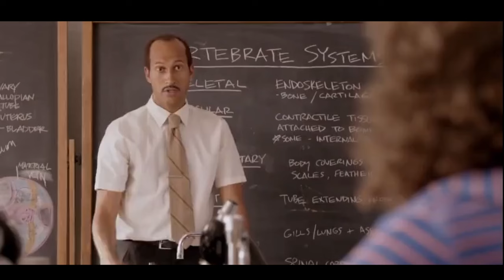Battling the Watchdogs: Marvel's Avengers Part 2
Hey heroes!

Welcome back to part 2 of our Marvel's Avengers adventure! In this episode, we continue our intense battle against the Watchdog Hounds and work towards completing our mission. Get ready for more epic combat, strategic gameplay, and thrilling moments as we fight to save the day!

🔹 What to Expect:

Gameplay: Marvel's Avengers
Mission: Continuing the fight against the Watchdog Hounds and completing our objective
High-energy battles and teamwork
Advanced tips and strategies for taking down the Watchdog Hounds
Highlights of the mission's most exciting moments
Will we overcome the remaining challenges and successfully complete our mission? Join us and find out!